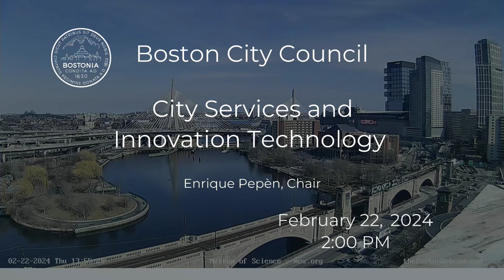City Services & Innovation Technology on February 22, 2024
City Services & Innovative Technology Hearing - Docket #0332- Order for hearing to discuss the safety of city workers.